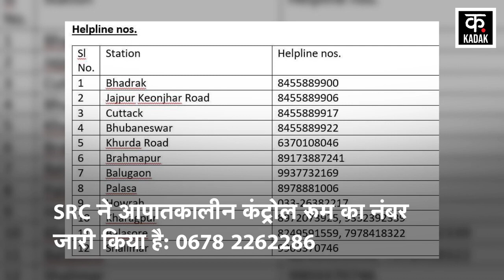Coromandel Train Accident Mein Ab Tak Ki Badi Khabar | PM Modi | Breaking News | News18 Urdu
There is news of a major accident near Bahanaga railway station in Balasore, Odisha. It is reported that a total of three trains collided with each other. First, the Duronto train collided with a goods train running on the same track. After this, the Coromandel Express running from Howrah towards Chennai collided. This accident happened near Bahnaga station in Balasore. So far 350 people have been injured in the accident and 50 people have died.